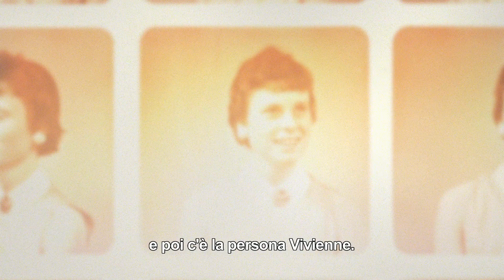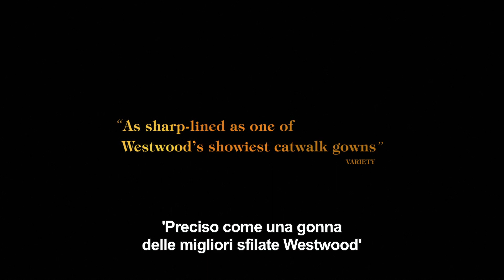Vivienne Westwood. Punk, Icona, Attivista - Il trailer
Icona indiscussa della moda britannica e internazionale, Vivienne Westwood (1941) ha attraversato i decenni senza perdere un briciolo della sua carica originale e sovversiva. Il documentario che racconta la sua straordinaria carriera, diretto da Lorna Tucker e distribuito in Italia da Wanted Cinema e Feltrinelli Real Cinema, arriverà nelle sale il prossimo 20 febbraio - in piena settimana della moda - ed è impreziosito da interviste, filmati d'archivio e numerosi materiali inediti.